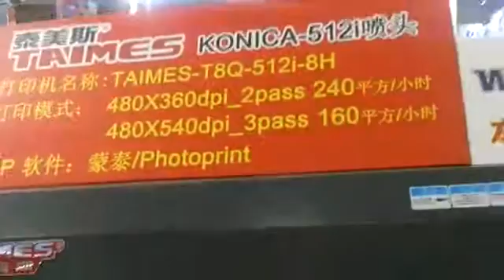T8- Swami Sign Technology Pune